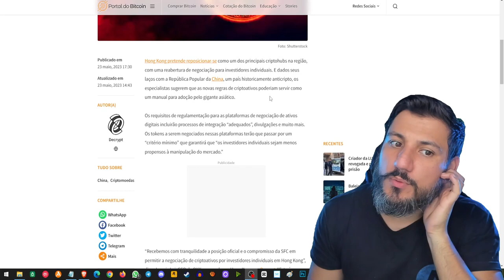💥 HONG KONG: O CAMPO DE TESTES DA CHINA PARA CRIPTOMOEDAS! Novas Regras e seu Impacto 💰🔥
Especialistas afirmam que Hong Kong está se tornando um verdadeiro "campo de testes" para a China no cenário das criptomoedas. Neste vídeo, vamos explorar as NOVAS REGRAS que estão surgindo na região e como elas podem afetar o mercado global de criptos. Descubra as estratégias e tendências emergentes nesse ambiente de inovação, bem como as oportunidades de investimento que podem surgir. Fique por dentro das últimas atualizações e saiba como se posicionar nesse cenário promissor!